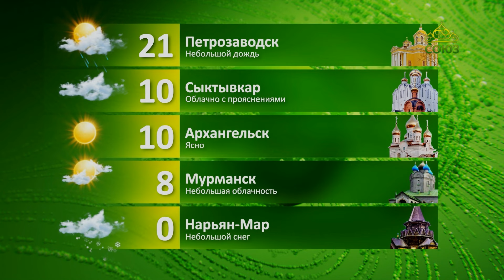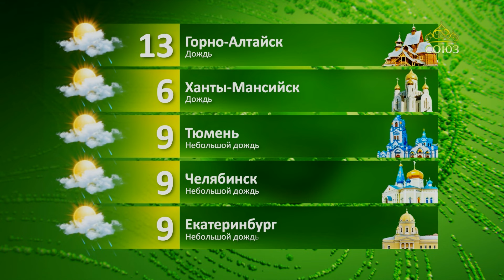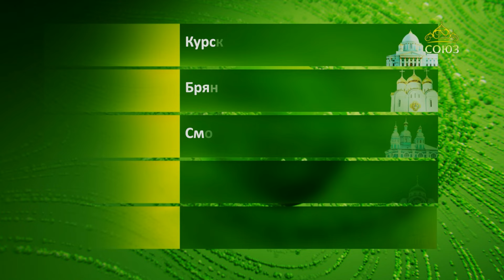Прогноз погоды на 27 мая 2024